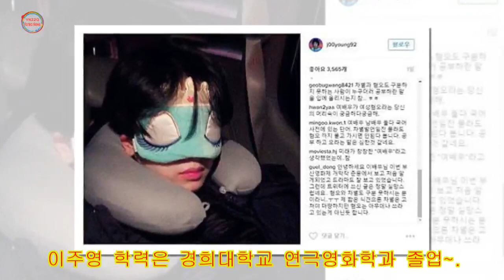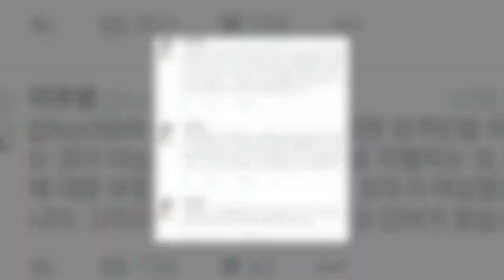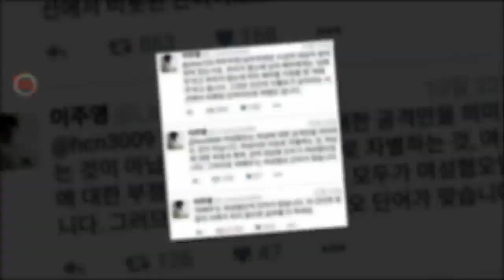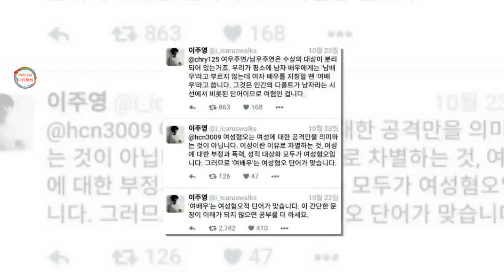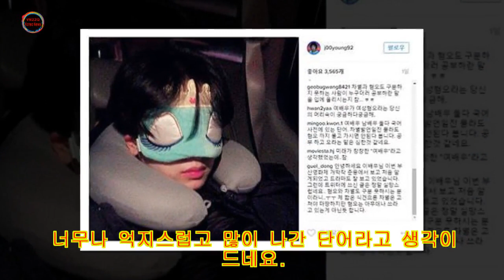이주영 여배우 여혐 논란, 결국 인스타그램 폐쇄